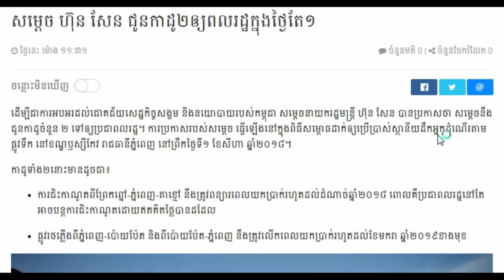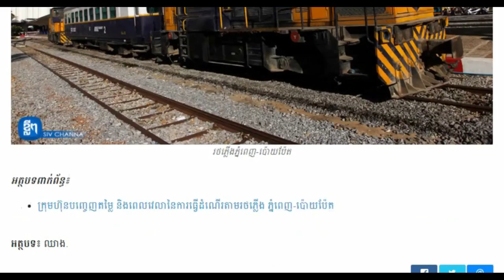Khmer Breaking news, Khmer news 2018 Khmer hot news Cambodia news for you,Share World,